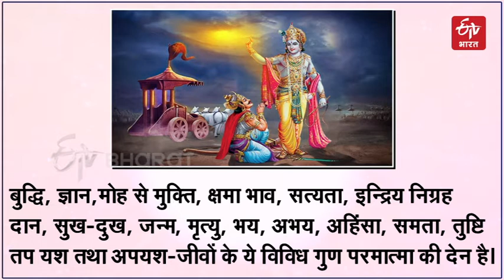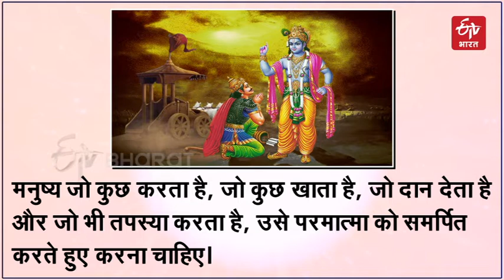आजची प्रेरणा : दिवसाची सुरुवात करा गीतेतील प्रेरक विचारांनी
मनुष्य जीवनात मार्गदर्शक असलेले गीतेतील काही प्रेरक विचार 'ईटीव्ही भारत'च्या वाचकांसाठी